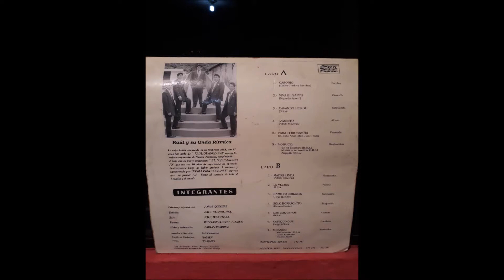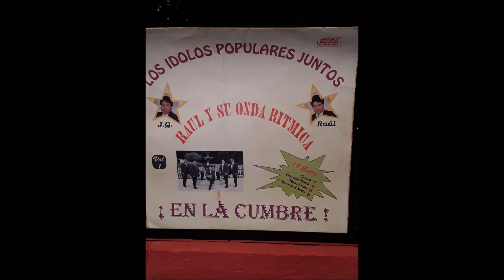Raul y su onda ritmica mI CARMELITA